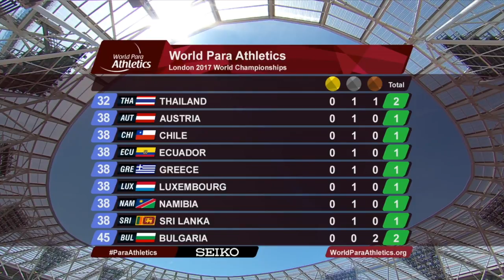Lindy Ave - Long-Jump - T38 Final - London 2017 Paraathleticschampionships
Paraathleticschampionships 2017

- Not available jump #2 #5 and #6 :-(